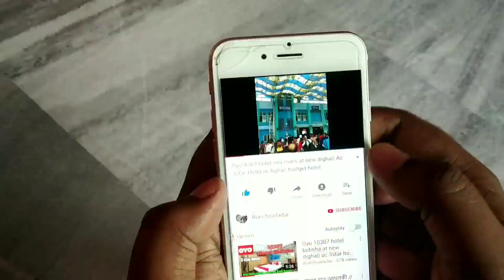Dakshineswar temple view|| Dakshineswar Temple view and natural beauty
1.Dakshineswar Temple
2.Dakshineswar Temple view
3.Dakshineswar
4.natural beauty of Dakshineswar temple
5.Dakshineswar mandir
6.Dakshineswar bhavatarini Temple
7.Dakshineswar Rani rashmoni Skywalk
8.Skywalk Dakshineswar